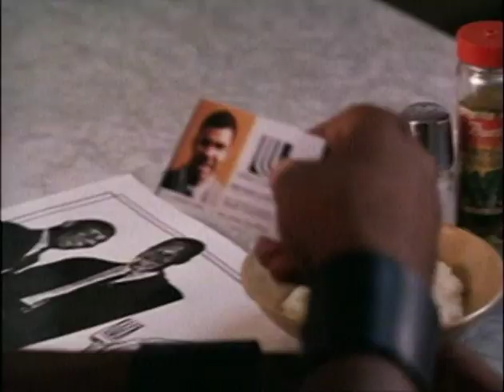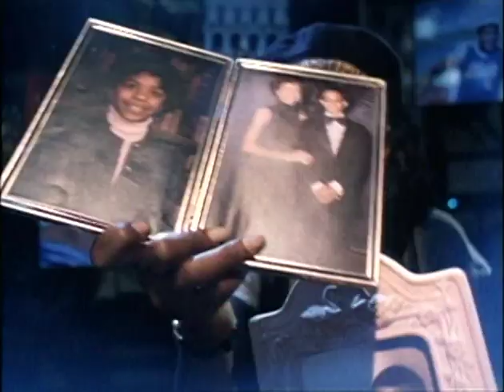Drop Squad (1994, trailer) [Eriq LaSalle, Vondie Curtis-Hall, Ving Rhames, Kasi Lemmons]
The DROP (Deprogramming and Restoration of Pride) Squad is an outlaw organization that abducts and "deprograms" African-Americans who exploit and/or deny their cultural heritage. But as the group methods become increasingly violent, it charismatic leader must wrestle with a disturbing question: Has his organization lost its way as surely as the brothers and sisters they seek to reform?